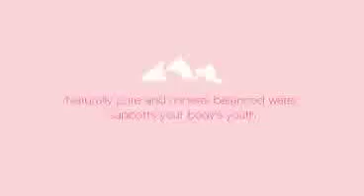Funny Babies Dance Funny Videos